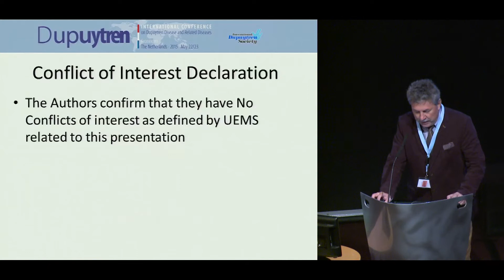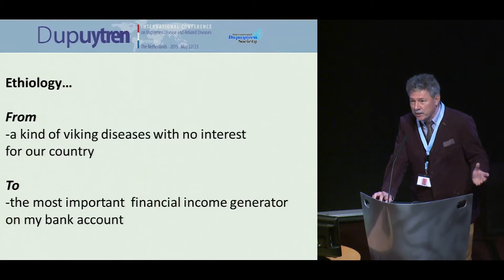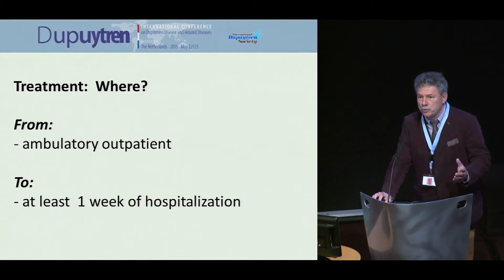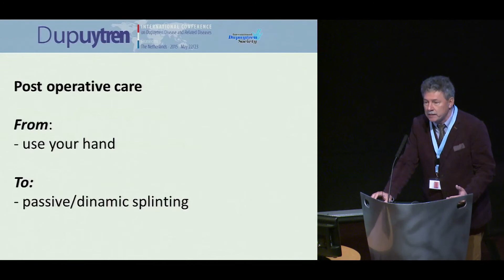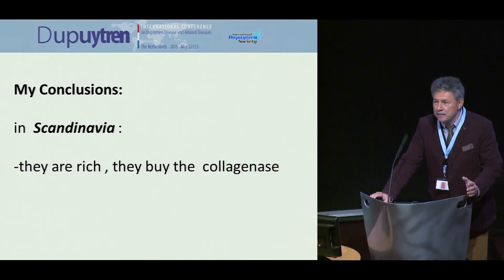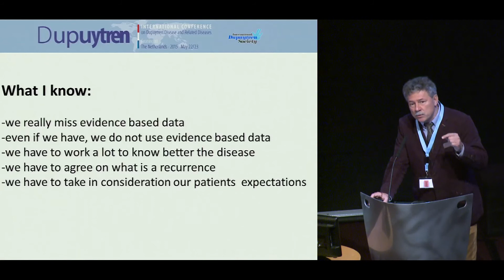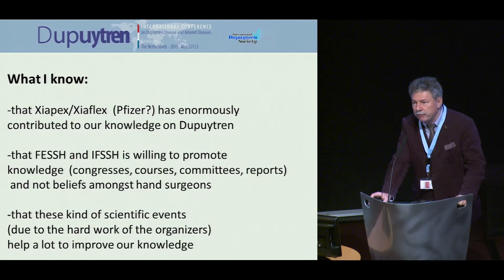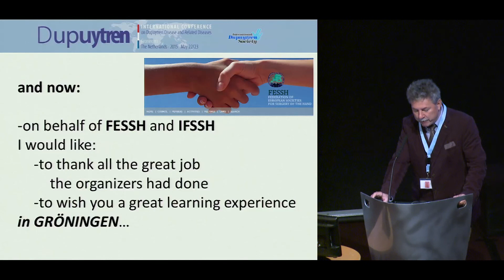Dr. Zsolt Szabo: "Treatment of Dupuytren in different countries" 2015 Dupuytren Symposium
Dr. Zsolt Szabo presents "Treatment of Dupuytren in different countries and the role of FESSH and IFSSH in promoting Knowledge for hand Surgeons" at the 2015 International Symposium on Dupuytren Disease in Groningen, The Netherlands.